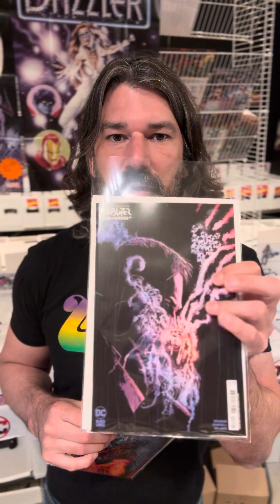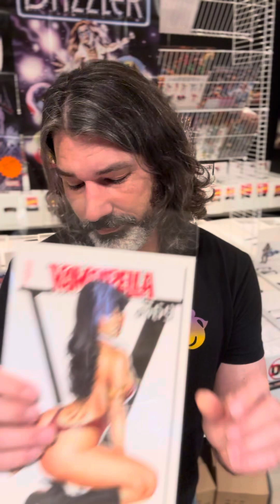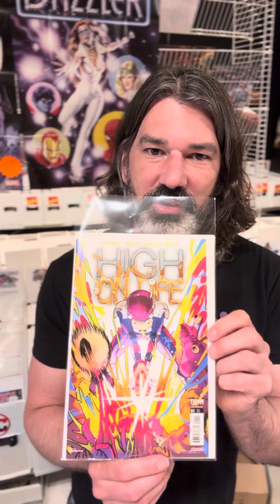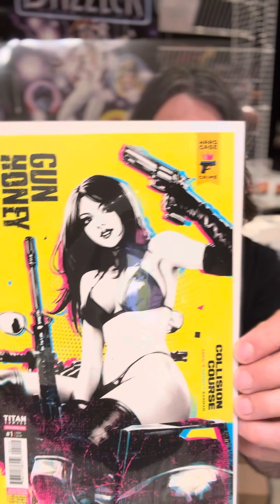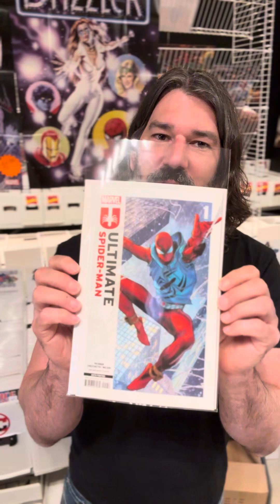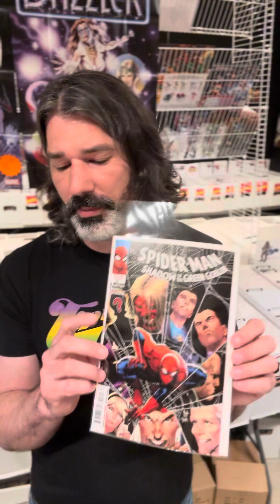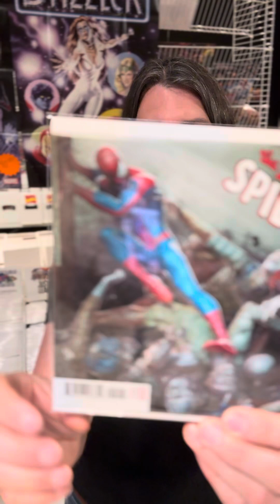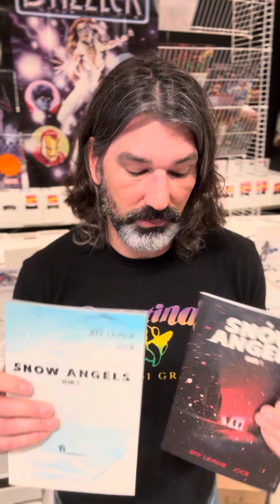New comic Book Releases June, 11, 2024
Every Tuesday we offer up the latest comic books 8pm at thecanadiancomicbin.com